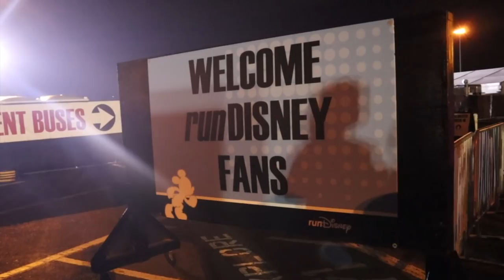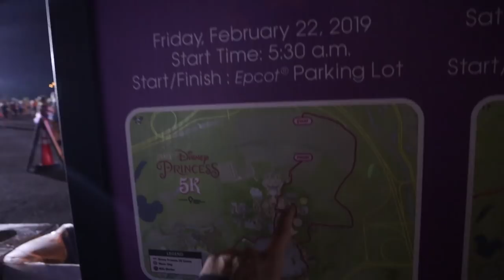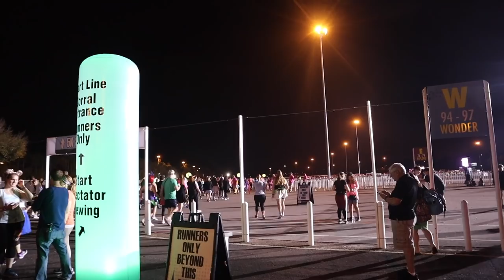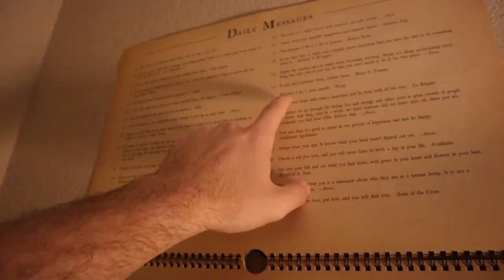Serious FOMO at the runDisney Princess Half Marathon Weekend 5K! | Medals & Meet & Greets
It's runDisney Princess Half Marathon Weekend! Peter starts the day out going to the 5K race to cheer on Katie and all the other runners. Can you see the jealousy on his face! Although he loved getting to experience a runDisney event from a spectator's point of view, he was ready to run! He covers the princess meet and greets, start and finish line, and the medals. runDisney really is such a fun event! Sarah's night consists of video editing and laundry. Peter returns from running errands with McFlurries! Happy Friday!